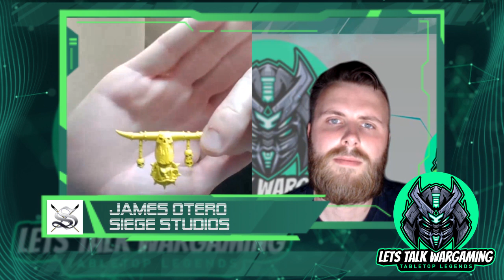Episode 10 : Warhammer Painting Masters Siege Studio, Guest : James Otero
James Otero from Siege studios joins Dom to talk all things painting! How to level up your painting, handy tips about new contrast paints. Hobby talk and more!